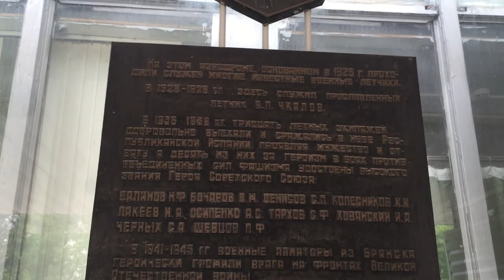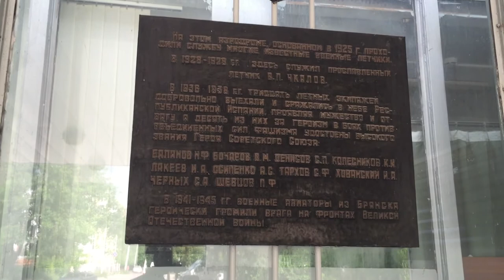Путешествие в Брянск.Брянский Государственный Университет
Путешествие в Брянск! Новое видео о путешествиях от Константина Тупикина!
Друзья! Нас ждут новые приключения и впечатления!
Вместе с Константином Тупикиным, ведущим канала "Мир Приключений и Путешествий" мы побываем в старинном и славном городе партизанской славы Брянске!
Вместе с нами путешествуем по миру и делаем жизнь лучше!

Брянский государственный университет имени академика Ивана Георгиевича Петровского (БГУ) — высшее учебное заведение Брянска.

История ВУЗа
В 1930 году был основан Новозыбковский государственный педагогический институт. В 1976 году он был переведён в г. Брянск и переименован в Брянский государственный педагогический институт.

Постановлением Совета Министров РСФСР от 18 августа 1976 года № 460 Брянскому государственному педагогическому институту было присвоено имя академика И. Г. Петровского.

13 апреля 1995 года Брянский государственный педагогический институт имени академика И. Г. Петровского был переименован в Брянский государственный педагогический университет имени академика И. Г. Петровского.

6 июня 2001года Брянский государственный педагогический университет имени академика И. Г. Петровского был переименован в Брянский государственный университет имени академика И. Г. Петровского.